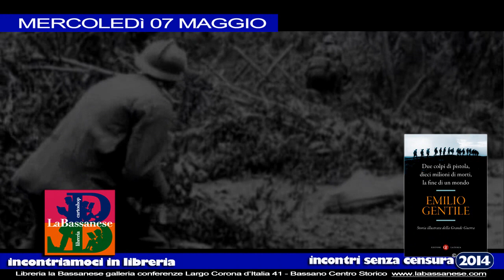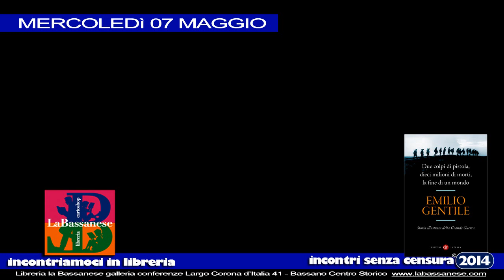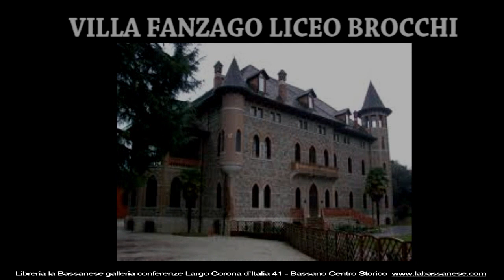1914 -- 2014 100° ANNIVERSARIO DALLO SCOPPIO DELLA PRIMA GUERRA MONDIALE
MERCOLEDI` 7 MAGGIO - ORE 20.45
VILLA FANZAGO LICEO BROCCHI VIALE XI FEBBRAIO BASSANO DEL GRAPPA.

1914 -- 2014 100°;;;;;; ANNIVERSARIO DALLO SCOPPIO DELLA PRIMA GUERRA MONDIALE

"Due colpi di pistola, dieci milioni di morti, la fine di un mondo".
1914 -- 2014: nel 100°;;;;;; Anniversario dallo scoppio del Prima Guerra Mondiale arriva a Bassano il prof. Emilio Gentile, storico di fama internazionale per tracciare e ripercorrere la Storia della Grande Guerra.
Dieci milioni di morti, tre imperi secolari annientati, rivoluzioni, guerre civili, nuovi Stati, nuovi nazionalismi, nuove guerre. E` la fine del primato europeo nel mondo. Sono queste le conseguenze dei due colpi sparati a Sarajevo il 28 giugno 1914. Un mese dopo esplode la guerra europea, diventando la Prima Guerra Mondiale: la guerra più feroce mai combattuta.
Per 53 mesi, milioni di soldati vivono nelle trincee tra degradazione e orrori, massacrandosi in inutili carneficine di massa. è la catastrofe ...
Una serata a Villa Fanzago-Liceo Brocchi, in collaborazione con la libreria La Bassanese per capire perché scoppiò, perché tanti milioni di soldati furono massacrati e perché altri milioni continuarono a combattere per tanto tempo. La Prima Guerra Mondiale raccontata dallo storico italiano vivente più accreditato.

Nel suo nuovo libro edito da Laterza Emilio Gentile racconta con parole e immagini l`evento che ha dato origine all`epoca in cui viviamo.

Serata con ingresso libero presso Villa Fanzago - Liceo Brocchi